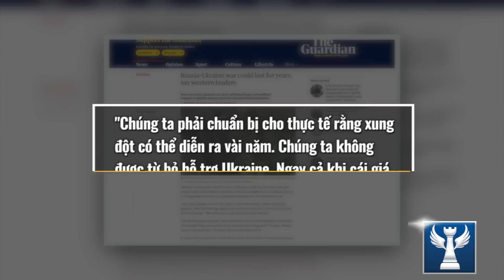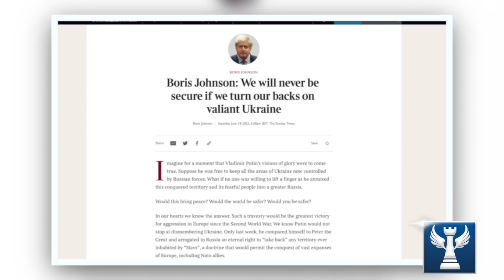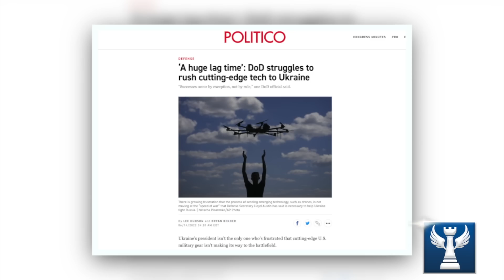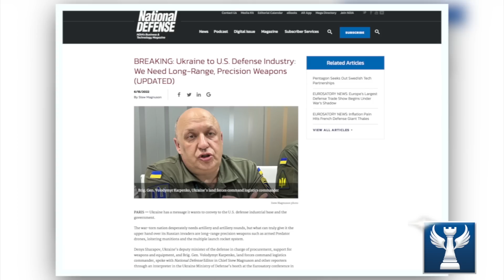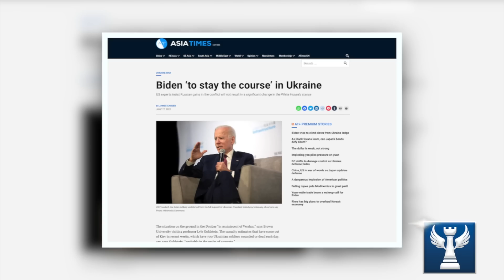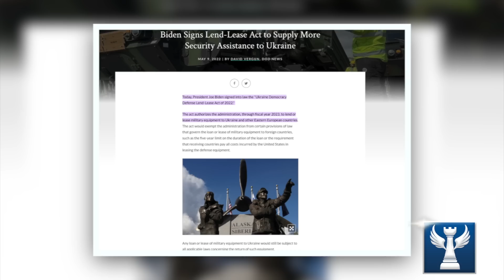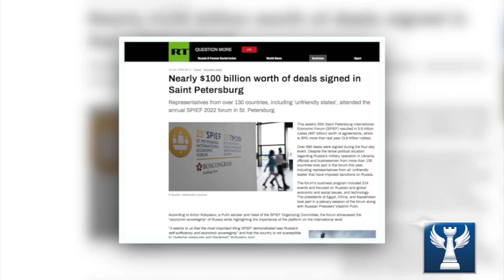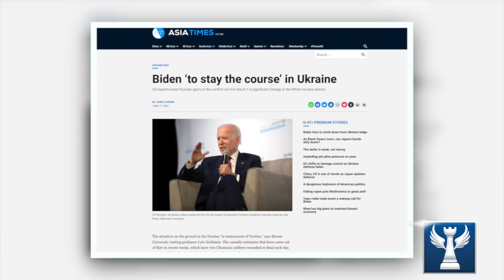Ukraine liệu còn tồn tại trên bản đồ trong 2 năm nữa? || Bàn Cờ Quân Sự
kính thưa quý vị. Có thể nói tháng 11 là tháng then chốt đối với cả Mỹ và châu  u, khi chính quyền Joe Biden phải đối mặt với cuộc bầu cử giữa kỳ trong bối cảnh mức tín nhiệm dành cho tổng thống thấp kỷ lục.